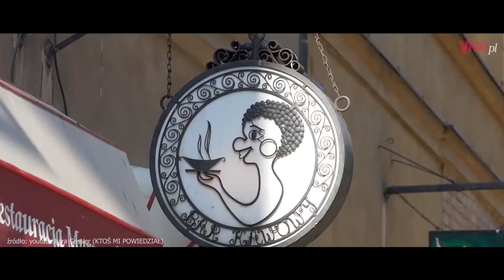Jak Magda Gessler radzi sobie w sieci? „Mama nie kuma YouTube’a”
Lara Gessler prowadzi w internecie autorski program, w którym odwiedza knajpy warte polecenia. Co Magda Gessler sądzi o jej pomyśle? Sprawdził: Rafał Kowalski